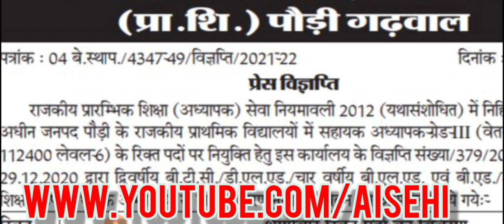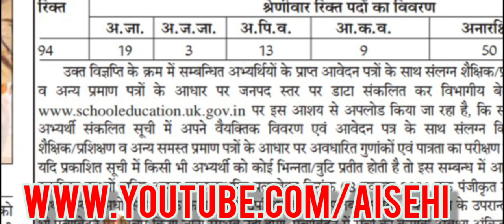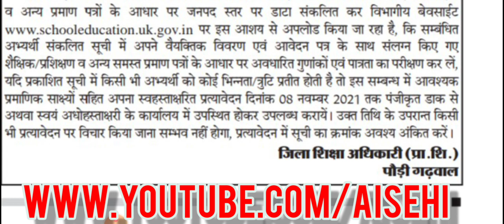प्राथमिक विद्यालय शिक्षक भर्ती पौड़ी गढ़वाल ने जारी की प्रत्यावेदन के लिये मेरिट लिस्ट।AiseHi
Uttarakhand
Uttarakhand prt
dled bharti
Pahadi Naukari
पहाड़ी नौकरी
सरकारी नौकरी